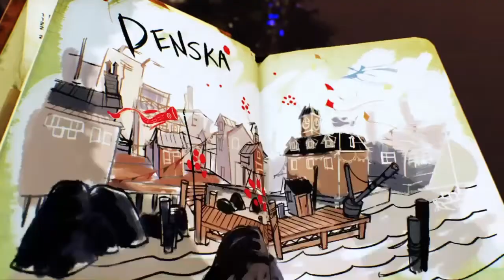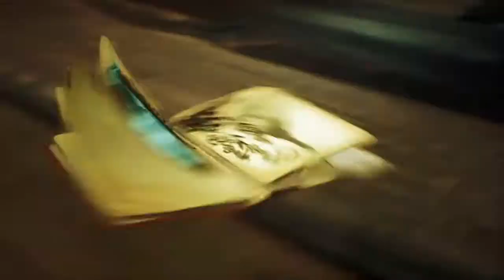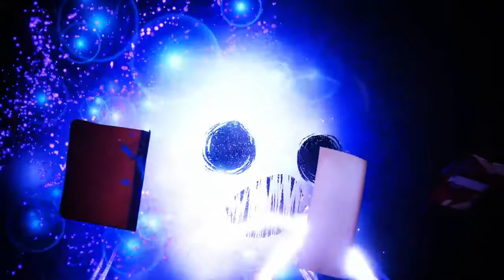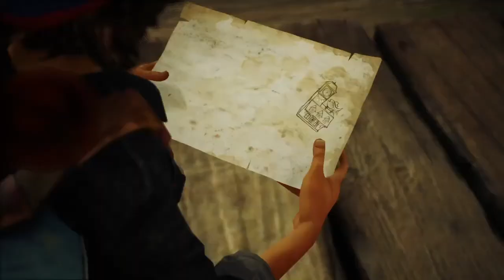Concrete Genie gameplay EP 1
IG Rexkillsyou